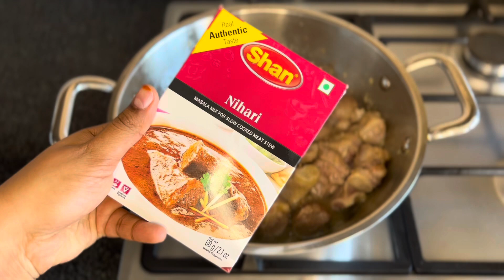Mutton nihari/easy and perfect nihari recipe#recipevideo#explorepage#niharirecipe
Mutton nihari/easy and perfect nihari recipe#recipevideo#explorepage#niharirecipe nihari#niharirecipe#muttonnihari#lambnihari#cookingvideo#explorepage#recipe#cookingchannel#youtubeexplore#youtubefeeds#recipefeed

Mutton nihari
1kg mutton (lamb)
2 onion sliced
2 tblsp ginger garlic pest
1/4 cup oil
1 tblsp red chili powder
1 tblsp cumin powder
1 tspone coriander powder
1 tspone black pepar poweder
1 tspone garam masala
3 tblsp Shan nihari masala
Salt as your test
1 liter water
2 tblsp flour
Take one pot heat oil add sliced onions cook till golden brown take it out onion now in a same oil add mutton mixed well than add ginger garlic pest mixed and cook till row smell goes now add all your dry spices mixed and cook till oil separate now add water cover and cook on slow heat for 1 hour after 1 hour check mutton pieces if it’s done or not now mixed flour with water and make slurry add into your curry mixed well cover and cook on medium heat for 10 minutes after 10 minutes add fried onions mixed well and cook for 5 minutes after 5 minutes remove from the heat and serve garnish with tari fresh coriander green chili and ginger sliced enjoy if you don’t have time you can cook in pressure cooker also